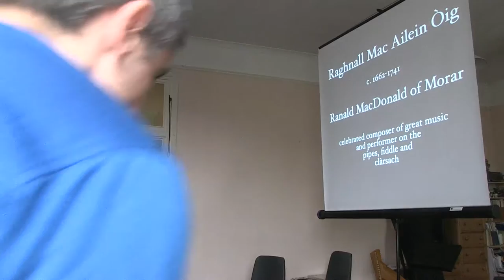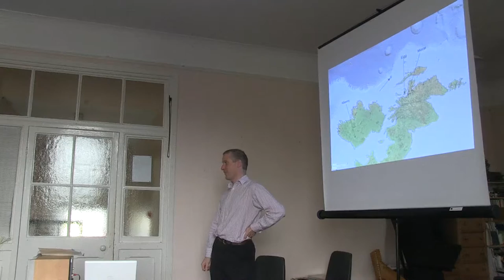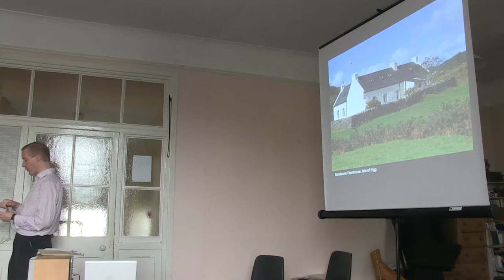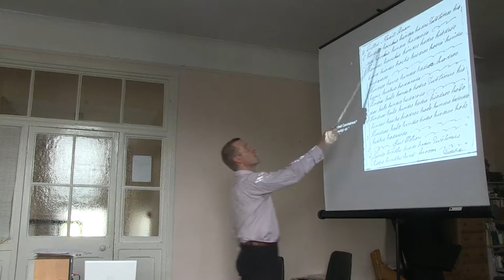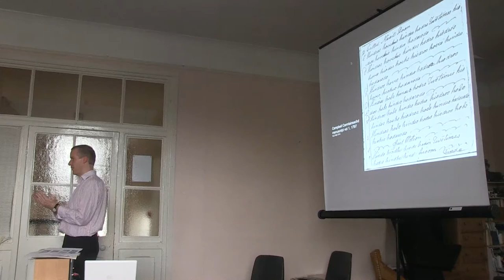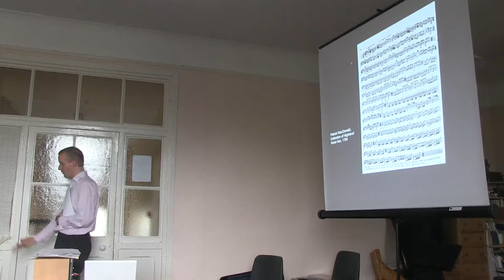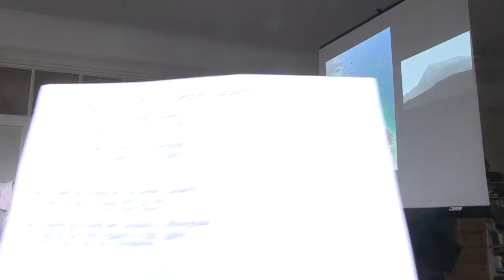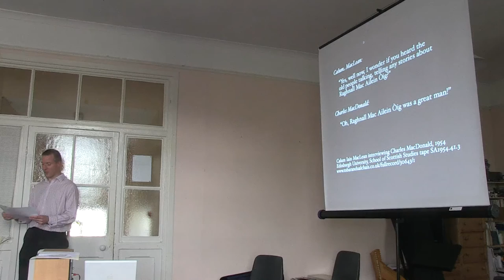Simon Chadwick: Raghnall Mac Ailein Òig. Scoil na gCláirseach 2014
Talk  with Simon Chadwick
Raghnall Mac Ailein Òig: The music and legends of an 18th century Scottish harper-composer

Recorded at Scoil na gCláirseach–Summer School of Early Irish Harp, Kilkenny, Ireland. Monday 18th August 2014.

Filmed by Micheál Ó Catháín for the Irish Traditional Music Archive